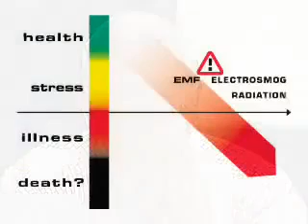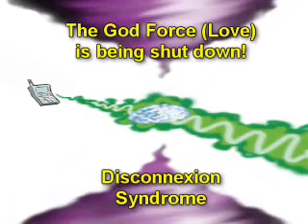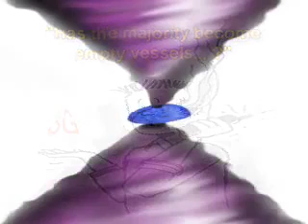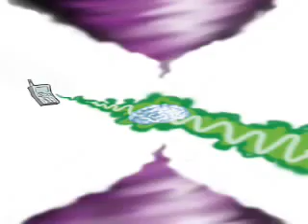574 Dr Rauni Kilde 4 of 9 Feel the nature we all have a mission save the children